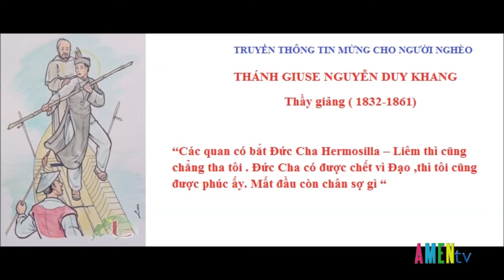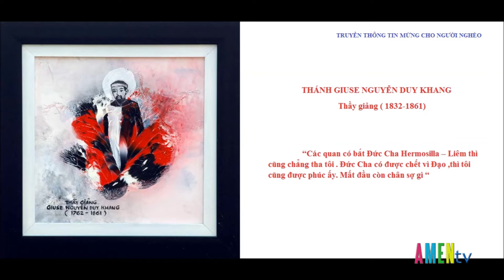THÁNH GIUSE NGUYỄN DUY KHANG Thầy giảng ( 1832-1861)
THÁNH GIUSE NGUYỄN DUY KHANG

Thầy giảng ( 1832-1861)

“Các quan có bắt Đức Cha Hermosilla – Liêm thì cũng chẳng tha tôi . Đức Cha có được chết vì Đạo ,thì tôi cũng được phúc ấy. Mất đầu còn chân sợ gì “